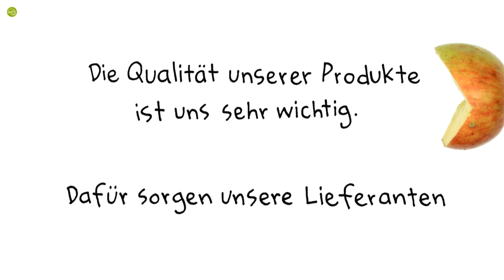Das NUMA zu Besuch bei den Obstbauern Kastigen (Steinhagen) & Bannier (Dornberg)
Das Restaurant "Numa" in Bielefeld präsentiert in vier Videos seine Lieferanten.
In diesem Video werden die Obstlieferanten besucht.
Produktion:
Jörg Reddemann